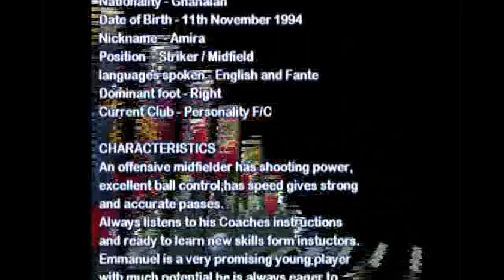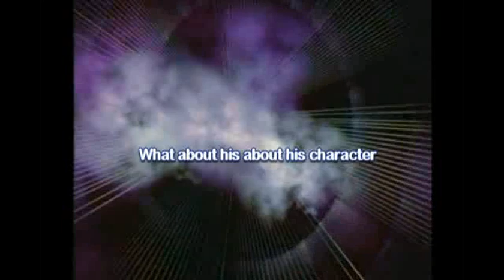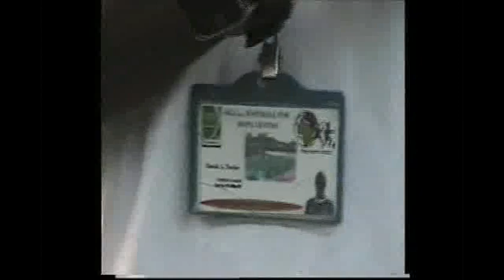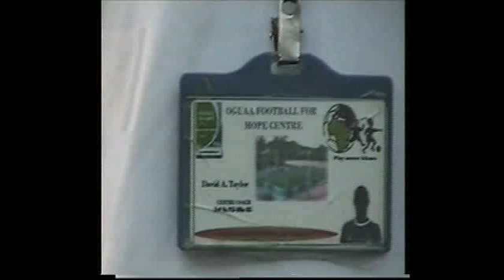Emmanuel Kwame Blessing Adarkwa Humble Beginnings of a Rising Star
Profile, Pictures and Training Session Video featuring young Ghanaian upcoming football talent Emmanuel Kwame Blessing Adarkwa.